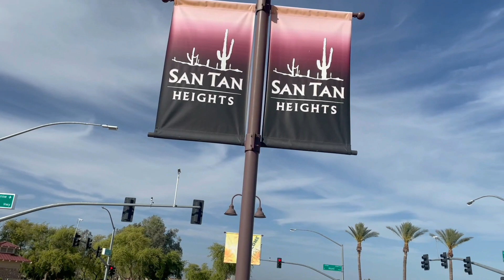San Tan Call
San Tan Transport